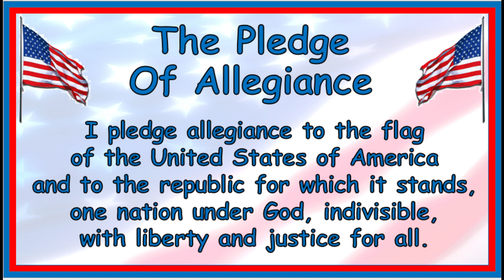Morning Announcements - May 19, 2023